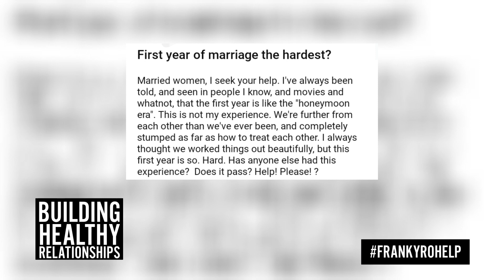Surviving our First Year of Marriage | Keys to a Successful Marriage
Our first year of marriage had its share of ups and downs like many couples. That is where we have to learn the keys to a successful marriage and today we are sharing some valuable tips on surviving our first year of marriage that may work for you. That is where Franky & Roshell deliver more keys to a healthy marriage and relationships. Let us know your thoughts as we get into mature conversations about relationships.

Each week we enjoy dating and relationship discussions with you sharing years of marriage experience on questions and answers about marriage, dating, parenting, divorce, and more. In a world of married couple reaction, we are real and honest with our thoughts keeping a focus on faith, family, and love. Doing this helps to keep us motivated even when life is messy. So if you are looking for growth as a couple or individual our personal growth youtube channel's goal is to help you achieve all of your goals.